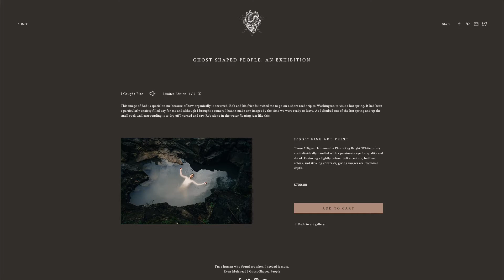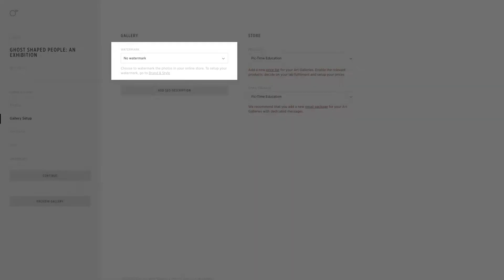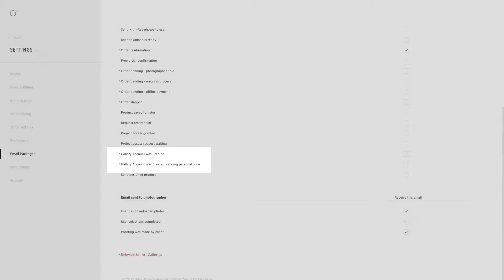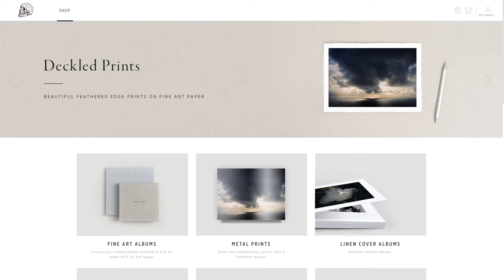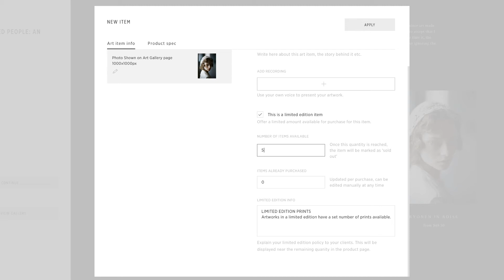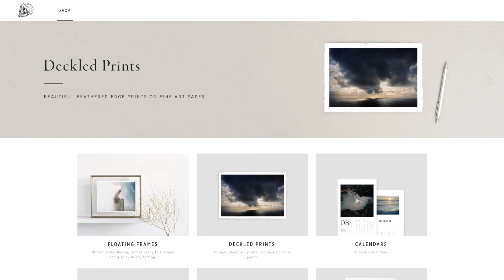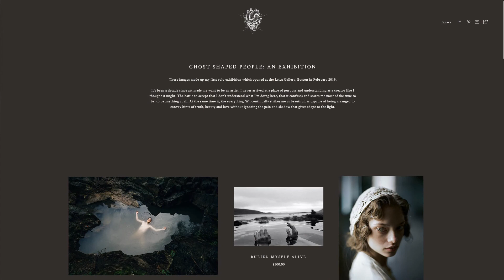How to Setup Your Art Galleries & Store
Pic-Time’s Art Gallery & Store is your own personal space to build your portfolio, introduce yourself, showcase and sell your artwork. In this video tutorial, we will go over the first step to setting up your galleries - creating a new gallery and adding products.